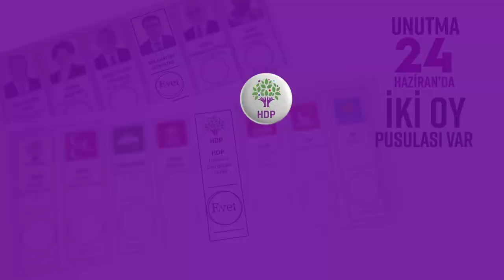HDP ve Demirtaş oy pusulası